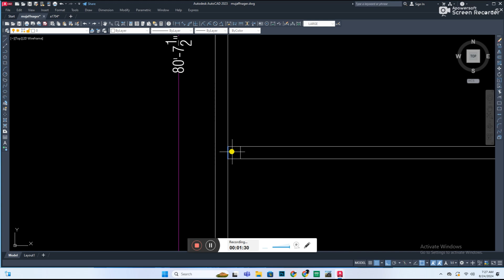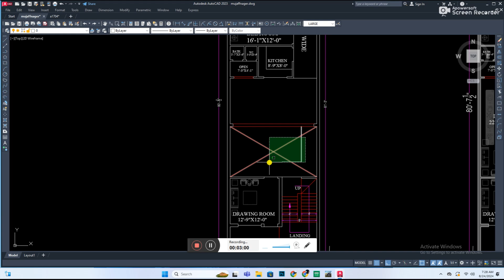AutoCAD Floor Plan Tutorial for Beginners - 1/advance designer